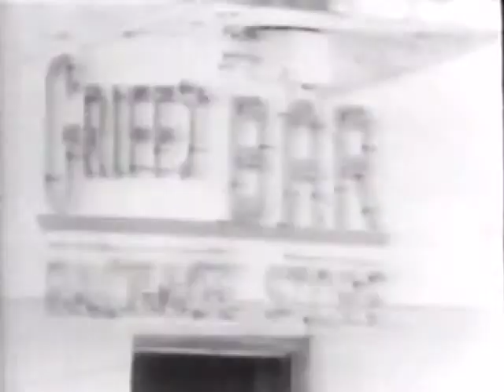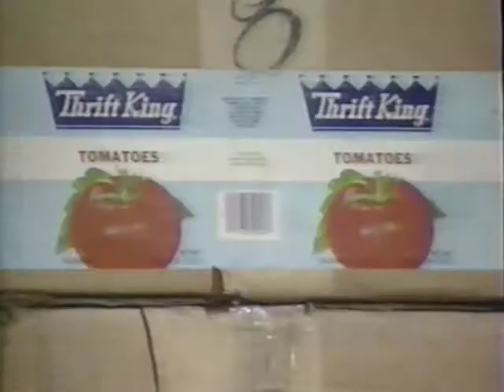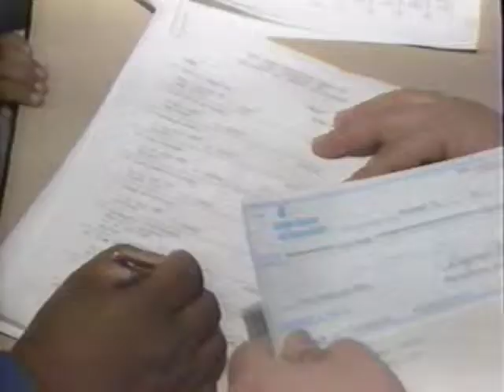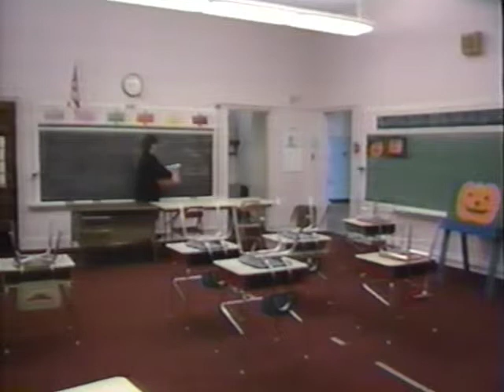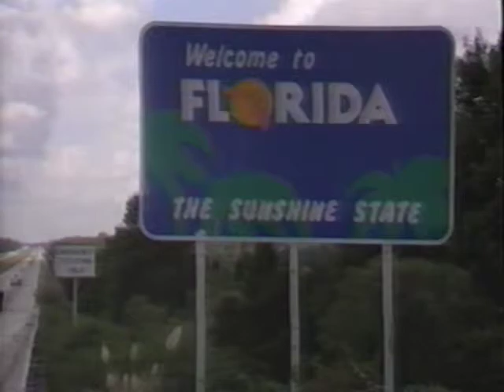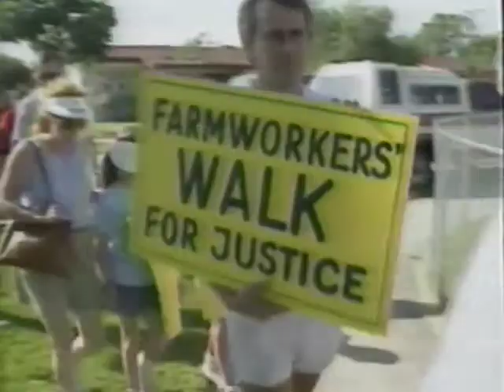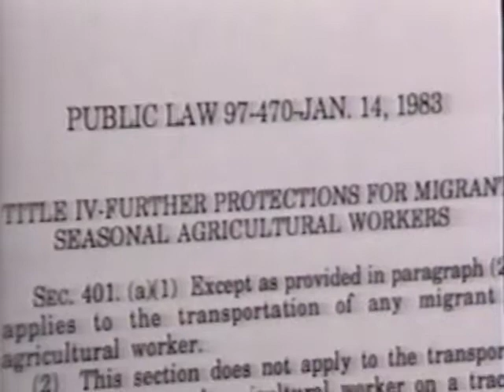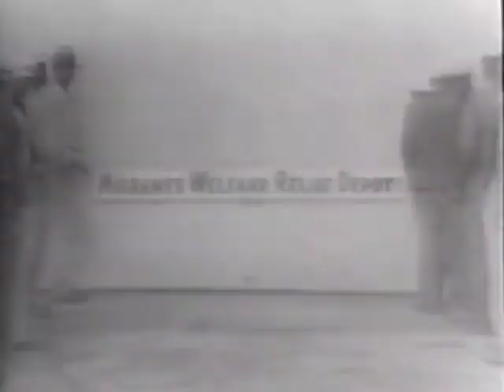New Harvest, Old Shame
Frontline on April 17, 1990